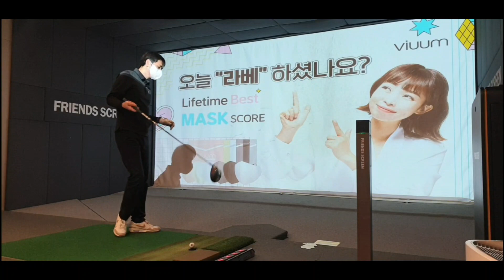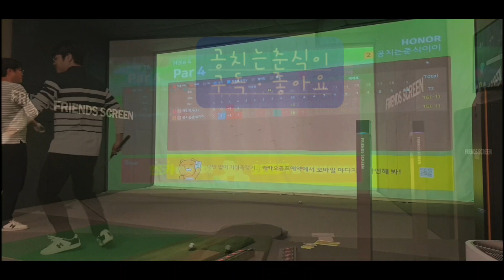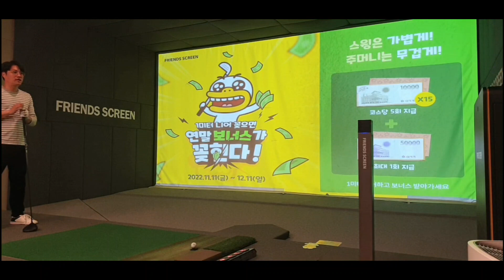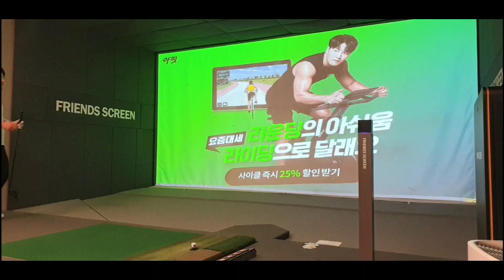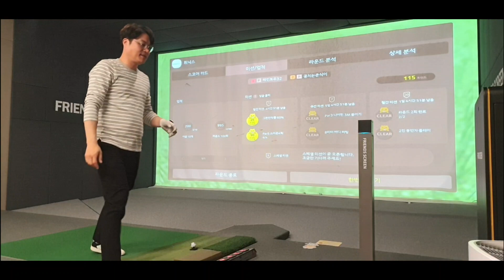스크린골프 영상 (고수형님과 대결5차전)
고수형님과의 대결 규칙 (멀리건3개)
(100게임 해서 제가 1승만 하면  승리 못하면 고수형님 승리

현재 전적: 4전4패중 ~~

5차  영상(1홀-18홀)입니다
영상에 나오지 않은 홀은 두사람 파 했습니다~~!!
고수형님을 역전하는 모습~~
과연 공치는춘식이는 고수 형님에게 1승을 할것인가?
아주 쫄깃쫄깃한 스코어 보실 수 있습니다~~!!
영상으로 꼭 확인 부탁드립니다.
많은시청 부탁드립니다
늘 욜심히 하는 공치는춘식이가 되겠습니다

휘닉스cc

2022년11월29일 스크린게임 영상
(November 29, 2022 Screen Game)

구독ㆍ 좋아요 .최고  !!

Abbonatevi